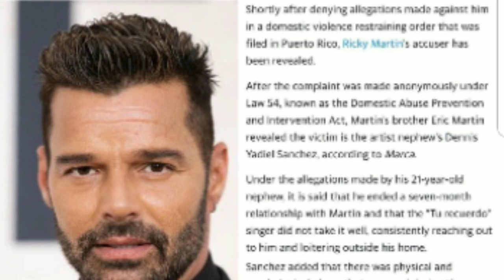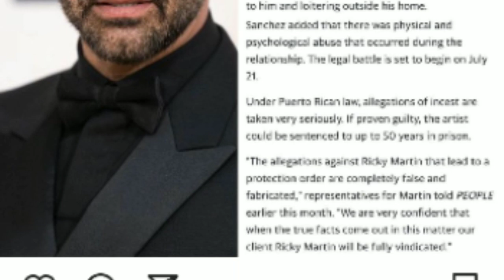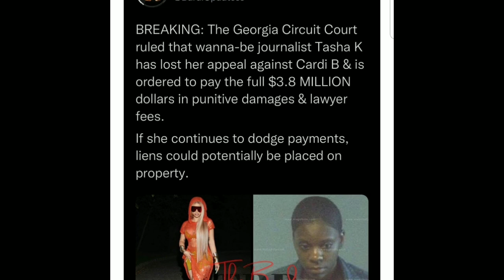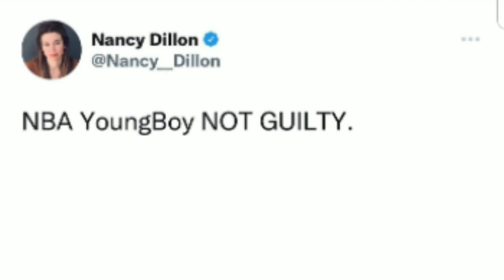IsYoungboy Now The #1 Rapper OnThe Planet? Cardi B Wins Appeal,Ricky Martin Possibly 50 Yrs in Jail